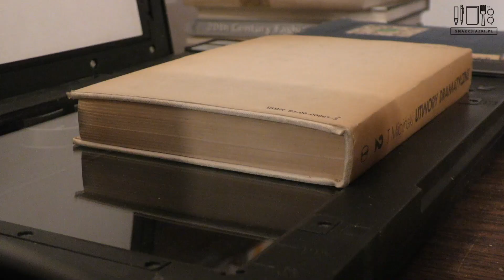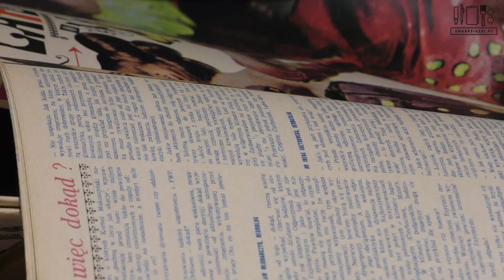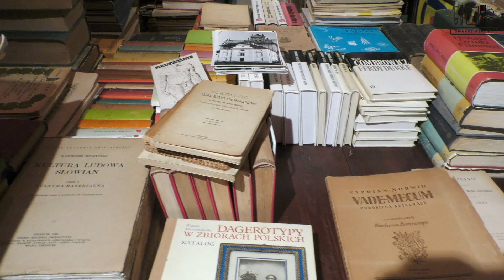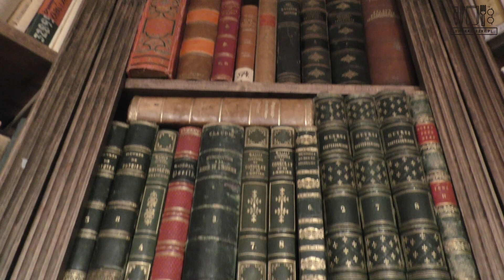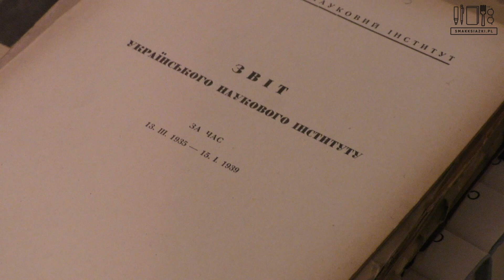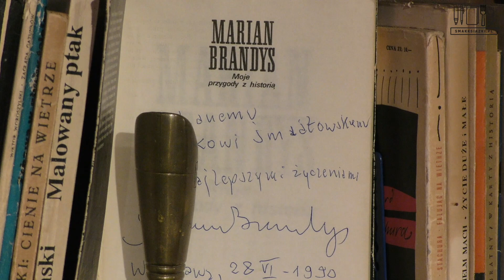„Czasem stuletnia książka może być nic niewarta". Kulisy działania antykwariatu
Znajdujecie na strychu lub w piwnicy dziesiątki starych książek. Pierwsza myśl? Pewnie taka, że zaniesiecie je do antykwariatu i wyjdziecie bogatsi o co najmniej kilkaset złotych. Brzmi pięknie, ale trzeba mieć dużo szczęścia, żeby książka, którą chcecie sprzedać, była cenna dla kolekcjonerów. O jej wartości świadczy wiele rzeczy, np. czy to jest pierwsze wydanie? Czy jest z autografem, a jeszcze lepiej, z dedykacją? W jakim jest stanie? Okazuje się, że nie zawsze stary egzemplarz musi być wart fortunę. Zajrzeliśmy z kamerą do Antykwariatu Kwadryga, obejrzyjcie rozmowę, a dowiecie się, że z książkami jest jak z muzyką – są różne mody, że rozkład kolejowy z lat trzydziestych ubiegłego wieku może być warty nawet kilkaset złotych, a także o tym, że encyklopedia, która była kiedyś warta pół malucha, teraz nadaje się tylko na makulaturę. Jak wygląda praca antykwariatu od kulis? Zobaczcie.